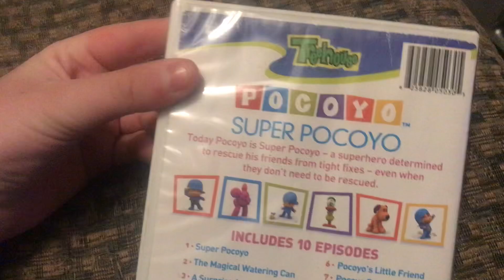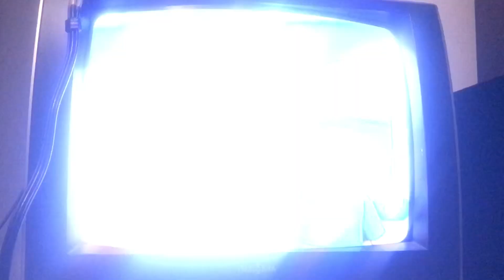Opening to Pocoyo: Super Pocoyo 2008 DVD